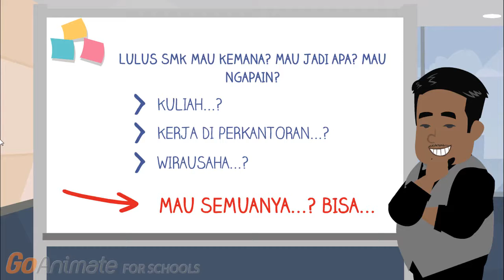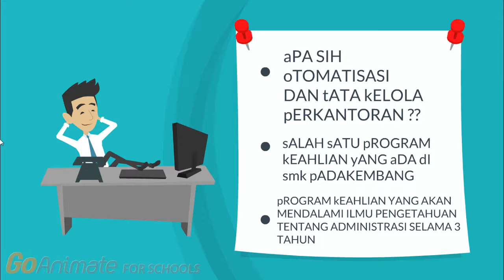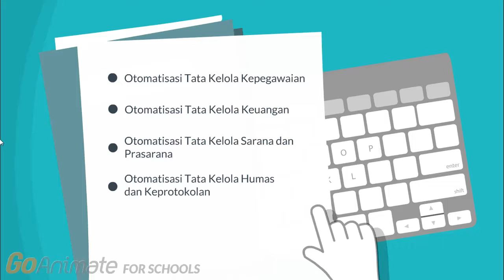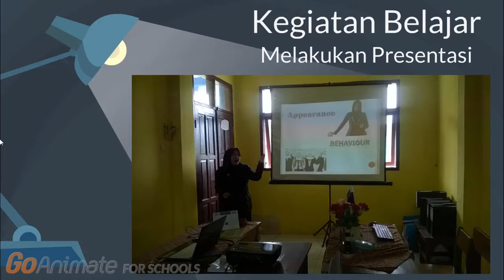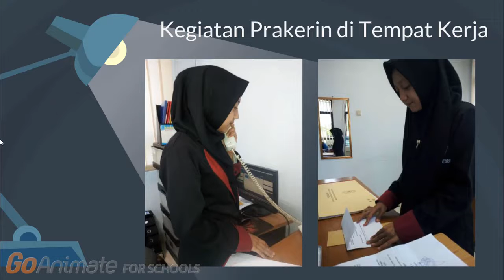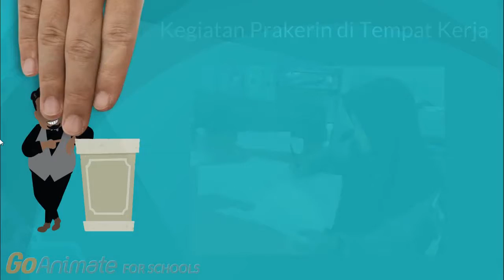Otomatisasi dan Tata kelola Perkantoran SMK Padakembang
Video Presentasi mengenai program keahlian Otomatisasi dan Tata kelola Perkantoran SMK Padakembang